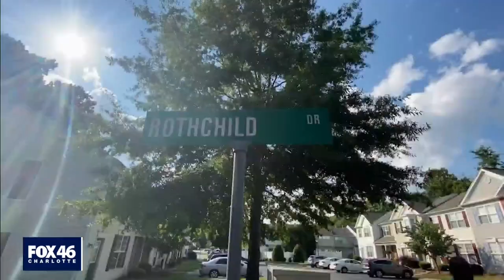Charlotte woman wants justice after dog killed by pit bulls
Storniolo-Riley was walking her Yorkie and her mother-in-law's dog as well. She was a block away from her home when she noticed two pit bulls unleashed, and unattended coming towards her.